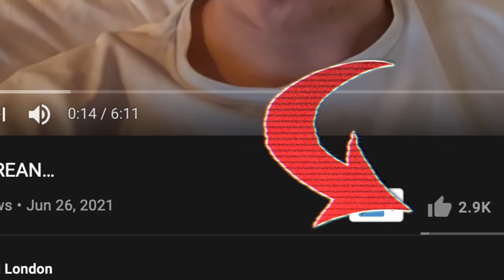Why “Trans-Racial” is TABOO (but GENDER isn't)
British influencer Oli London has recently came out as Korean, and people aren't happy about it. In this video I explain why I believe that culture is not okay with people coming out as a difference race.

athiesm

Facebook.com/whaddoyoumeme
Twitter.com/whaddoyoumeme
Instagram.com/whaddoyoumeme